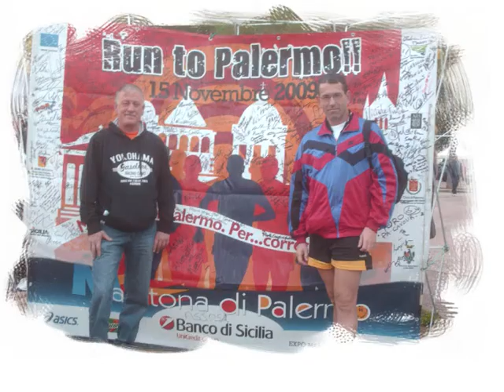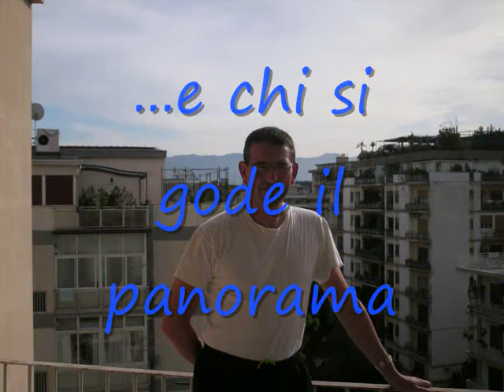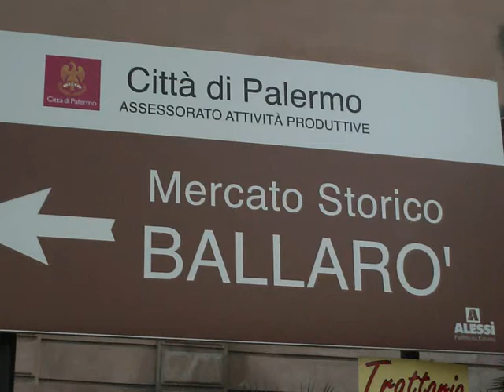Giancarlo, PALERMO 2009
Giancarlo, Mezza maratona di Palermo, 14 - 16 novembre 2009